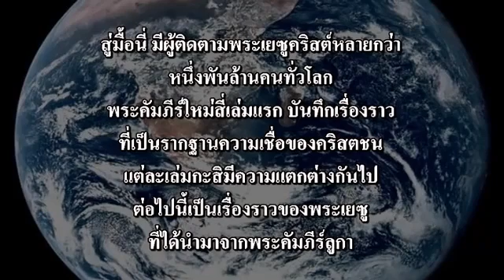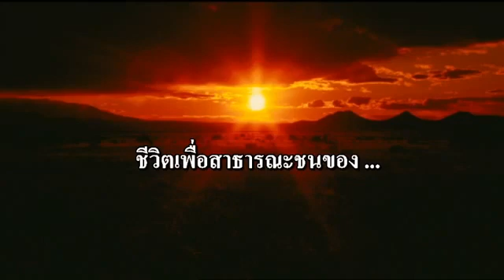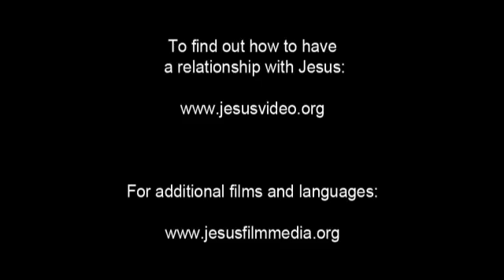Isan Language Film! Jesus is The Savior! Jesus... Jesus... Jesus Save me!